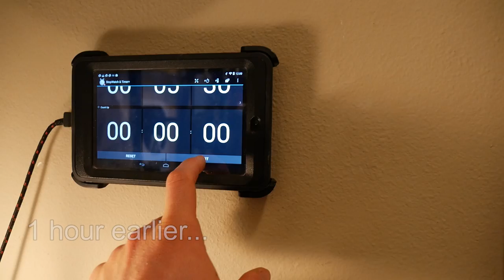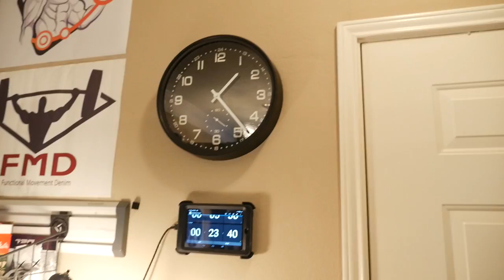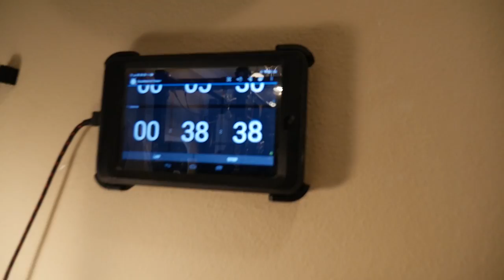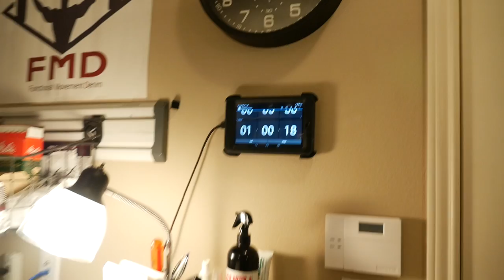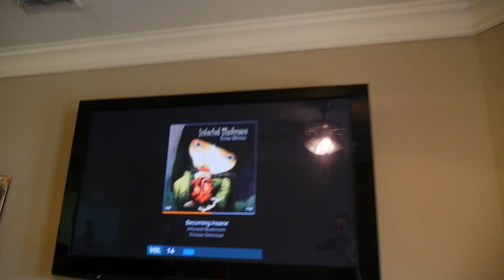Jujimufu Full chair split workout routine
Here it is, my full chair split workout routine, start to finish! Now you will learn my flexibility secrets as I walk you through step by step how I prepare for my weighted chair split stunt!